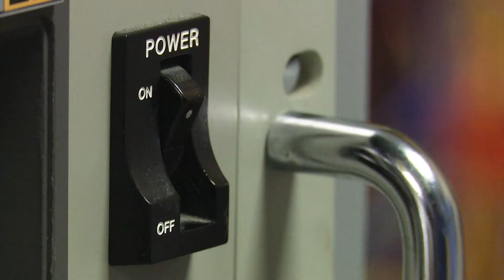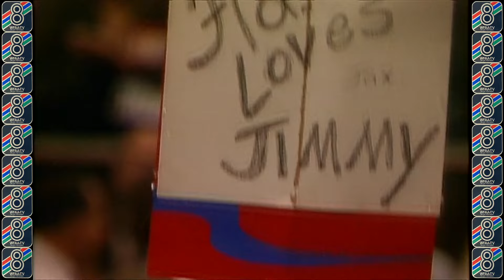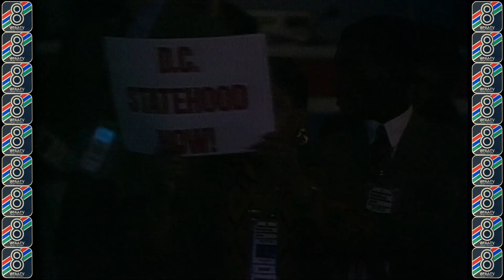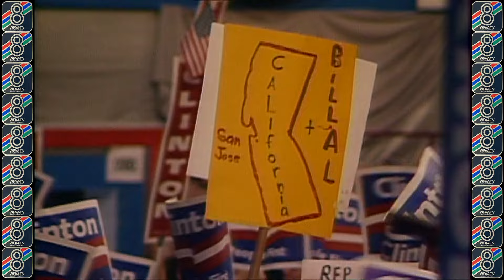1992 Democratic National Convention speeches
Watch speeches from the 1992 Democratic National Convention. Video courtesy: ABC News